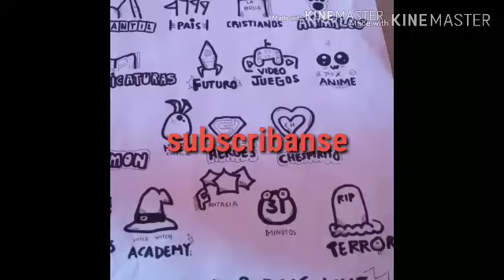Como dibujar a : Lucas " plaza sésamo " 🍪🍪